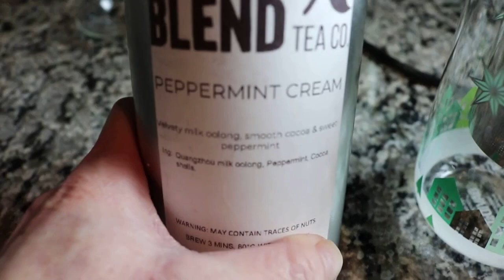Tea we drink in a day- Dec. 11, 2019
Just a peek at our tea life! :) I hope you are getting a chance to sip down your teas!